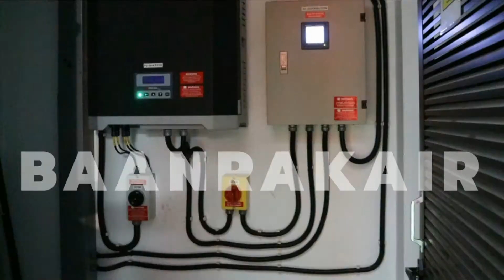How to clean air conditioner. Properly cleaning a dirty air conditioner. Daikin air conditioner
How to clean air conditioner. | Air Conditioner cleaning indoor. | Properly cleaning a dirty air conditioner.| Air Conditioner clean demonstration. | Deep cleaning system. Daikin Air Conditioner.

How to clean air conditioner step by step with Daikin.